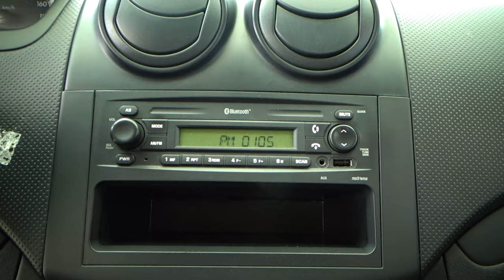Chevrolet / Aveo / 2017 - 9397